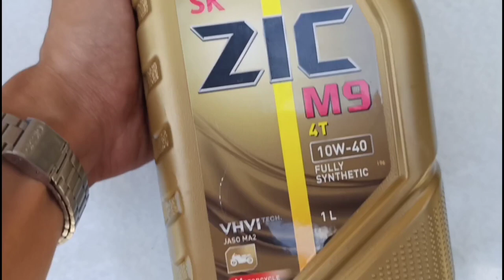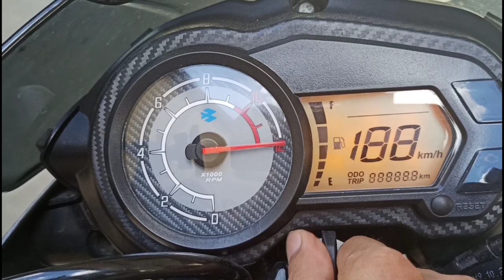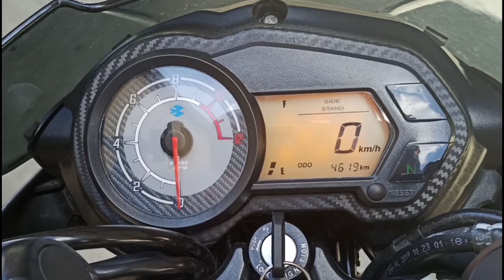Paano mag change-oil ng Rouser NS125???